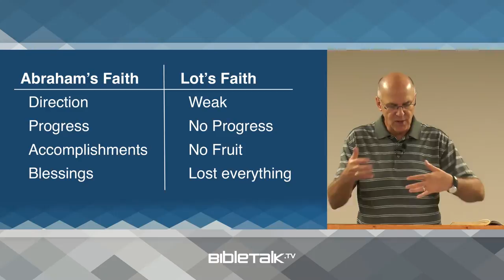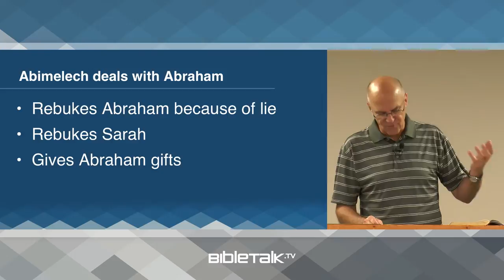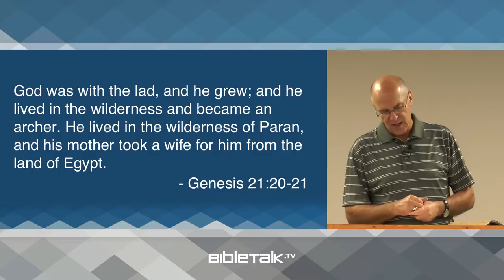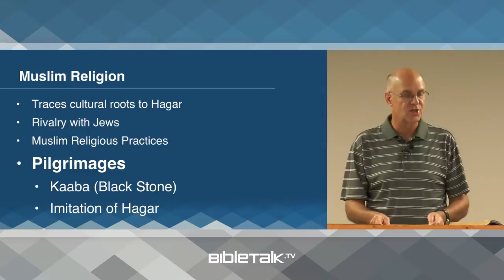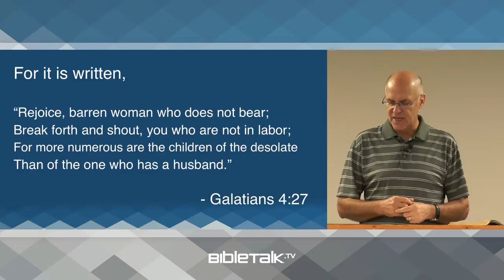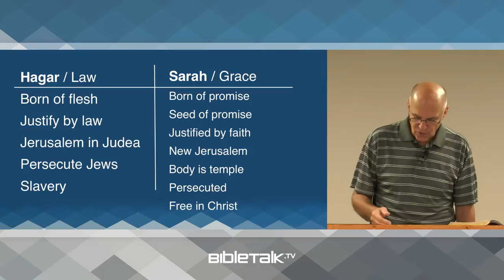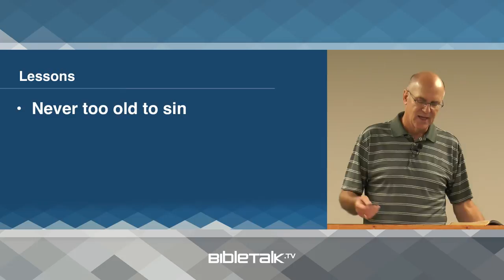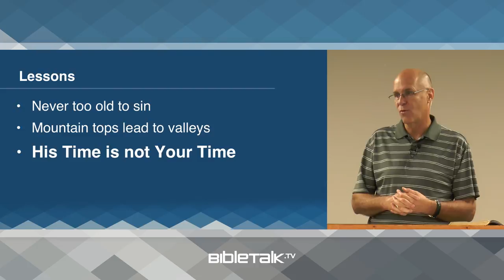The Source of Islam (Genesis 20-21 Bible Study) – Mike Mazzalongo | BibleTalk.tv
In chapters 20 and 21 of Genesis, we read about Abraham's continued walk of faith and a description of the people who were the source for the religion of Islam. (Genesis 20:1-21:34)